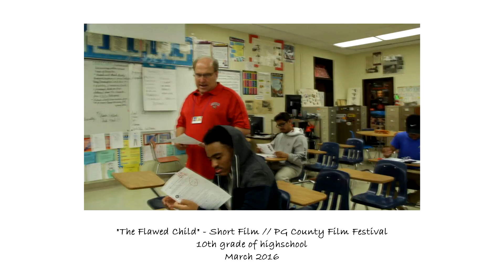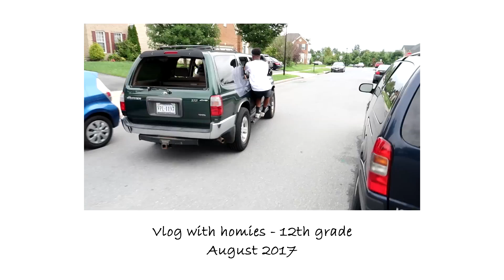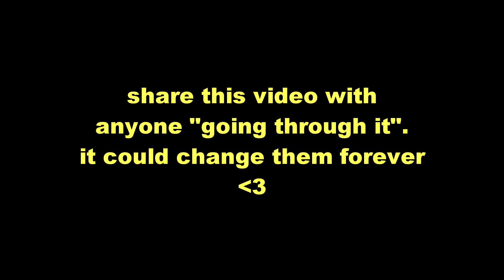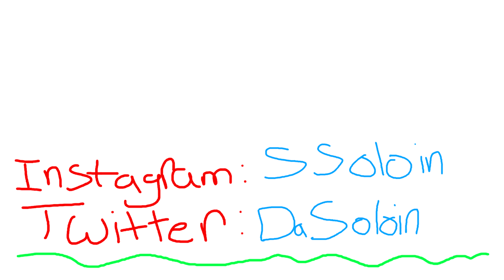watch this if you're feeling down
Ik it sounds corny but love yourself dude.

ABRANT -
• Cash Carti - Drip

• Ca$h Carti - She Wanna

►Misc Music -
• Ca$h Carti - Tattoo
• Shine On - L0g1c